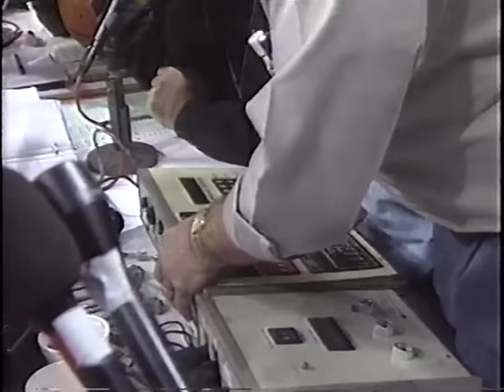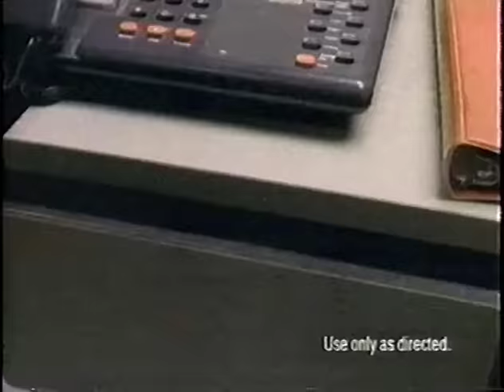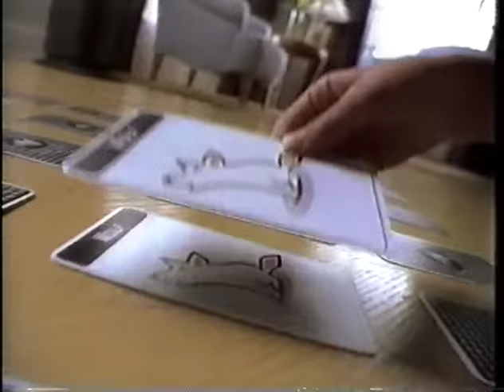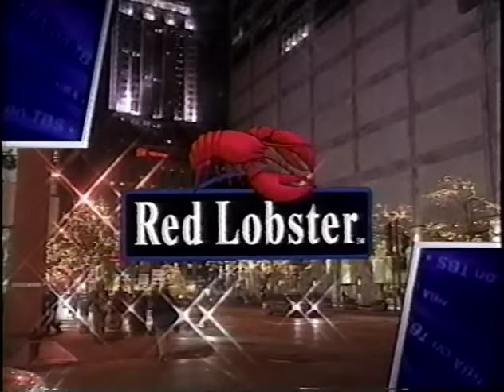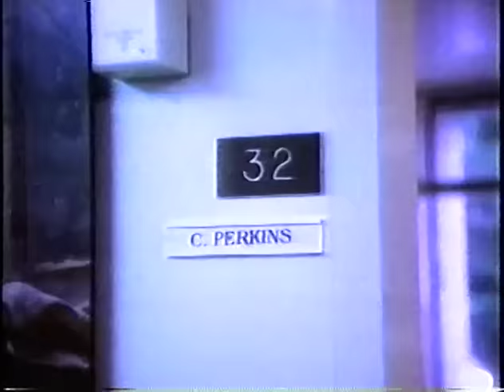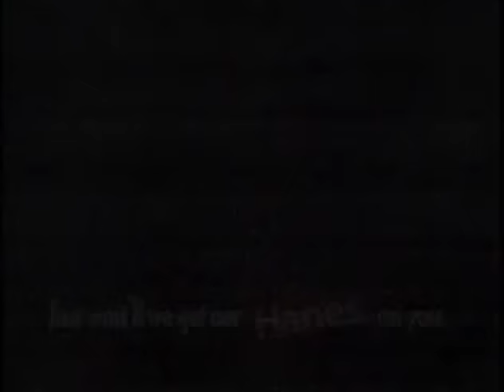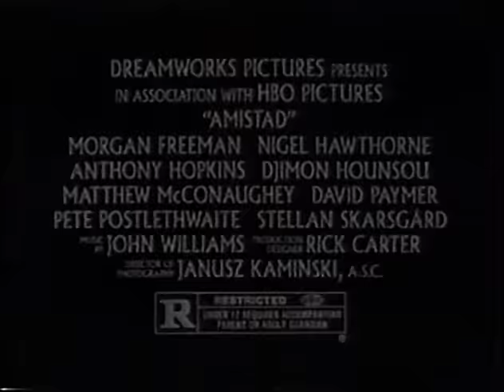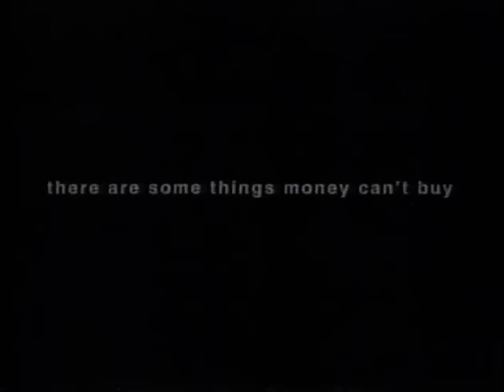Michael Jordan vs Kobe Bryant 1997 - Bulls vs Lakers - December 17, 1997 Points: Jordan 36 Kobe 33